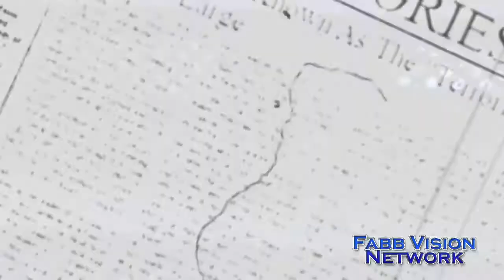Terrorizer Trailer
Ok everyone, here is our first teaser trailer for Terrorizer. Short and sweet but that's the way I want it. Don't want to give too much away. PLEASE comment, I would LOVE to know what you all think and your reviews!!